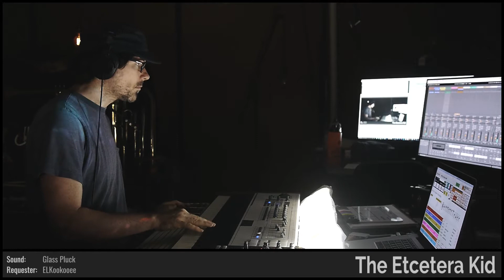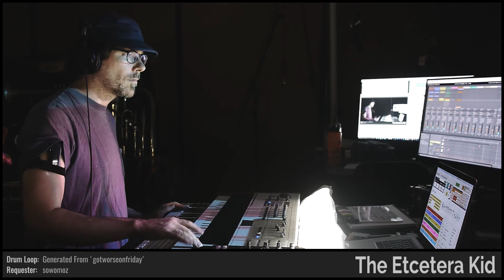The Etcetera Kid • Earthlings Are Tasty • Improvised on 2018-08-17 (#4)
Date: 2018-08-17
Virtual Tour: Random Places, Familiar Faces (named by ServerAssassin)
Virtual Venue: Fried Eggs (named by Domdude64)
Song Title: Earthlings Are Tasty (named by ELKookooee)
The Etcetera Kid: Fender Rhodes and Keyboards

BPM: 127 (MercerSkye)

Key: Gb- (Broskif)

Mode: Dorian (explodedsoda)

Drum loops: 'splatman73' (allegra029), 'gotworseonfriday' (sowomoz)

Melody: (Masked_Enigma)

Drumkit: Drum 'N Bass Remix [WAB] (dugDbug)

Sounds: Boxy Synth Bass [OFA] (RascarDK), The Dug Bug [YME] (goodfoodandwine), Zenith Static [ZRF] (Phule103), Eerie Ensemble [QAF] (Brukos), Astral Pad [EQ] (RunePenrod), Glass Pluck [EM] (ELKookooee)

Drum fills: (Domdude64), (dugDbug), (mutants_molded_my_morals), (GI_joe175), (goodfoodandwine), (Brukos), (Guy_Barcelona), (Thirteenth_Nile), (explodedsoda), (RunePenrod)

Light show(s) incorporated visuals and effects from the following sources/creators:

The Etcetera Kid, beeple, Cycling '74 (Rhythmized by ETC), VideoBlocks, Switzon S. Wigfall, III, Mantissa, and Volumetricks